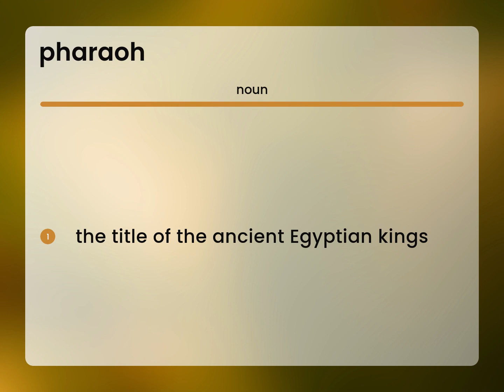Pharaoh — what is PHARAOH definition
PHARAOH meaning

Susan Miller (2023, March 1.) Pharaoh in the dictionary